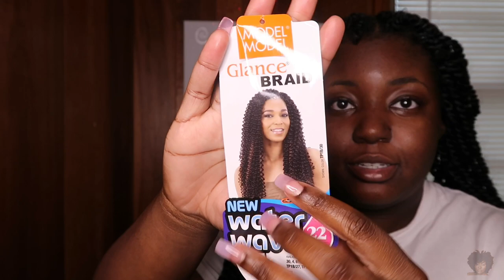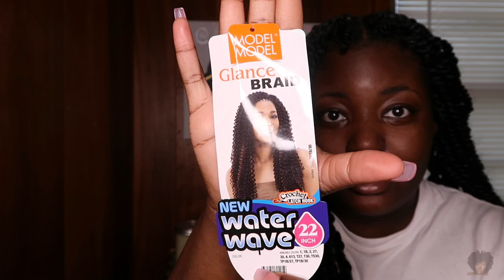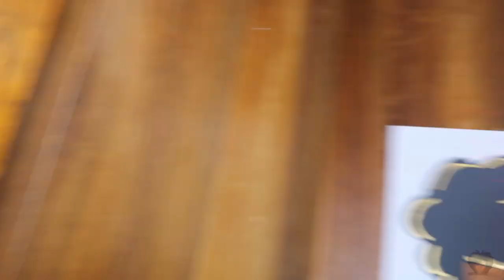Small Marley Twists w/ Curly Ends on SHORT 4C HAIR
Hey girl hey! Decided to do some small Marley twists for the first time, hope you learn something.